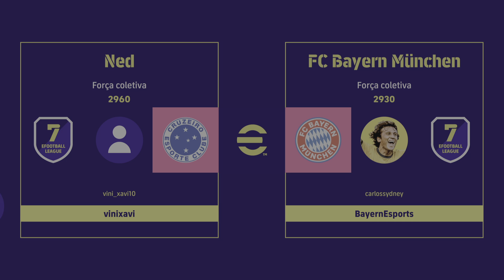eFootball™ 2023_ Liga eFootball 7ª Divisão: vini_xavi10 0 x 3 carlossydney